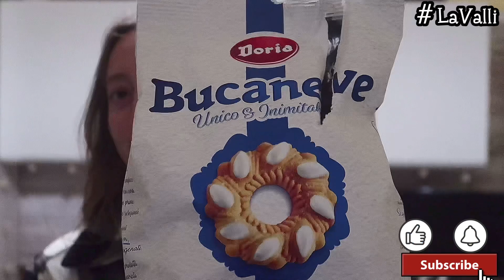SVUOTA LA SPESA LIDL 😂 VESTITI INVERNALI - Novembre 2020 - La Valli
CIAO bentornati o benvenuti nel mio piccolo angolo di mondo💕Se vi é piaciuto il video ricordatevi di ISCRIVERVI al canale e di CONDIVIDERLO con i vostri amici e famigliari 👭mettete mi piace 👍
attivate la 🔔 vicino al tasto d'iscrizione per ricevere una NOTIFICA tutte le volte che pubblicherò NUOVI VIDEO (clicca su TUTTE LE NOTIFICHE)❤️

OGNI MESE FANTASTICI REGALI PER UNA DI VOI CHE SORTEGGERO'

❤ PANNOLINI ECOLOGICI BIO CHE USO PER IL MIO BIMBO

MI PRESENTO:
sono una mamma bis una moglie una casalinga disperata 😂 che si trova a gestire ogni giorno la sua famiglia e tutti i problemi che essa comporta
ho due canali sul tubo : La Valli e  -  Valli
troverete nei mie video contenuti pratici che riprendono frammenti di vita quotidiana e familiare,
che aggiungono valore alle persone della vita reale,
è più di un semplice canale è una comunità in cui persone affini possono trovare e condividere ispirazione,
- La Valli -